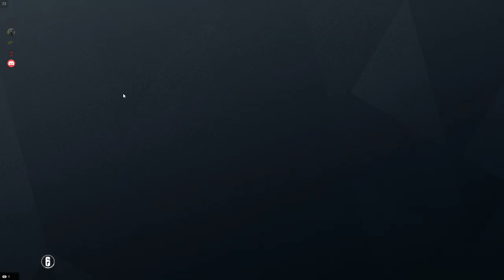Grim Sky: Rusty Day 25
It's been a while.